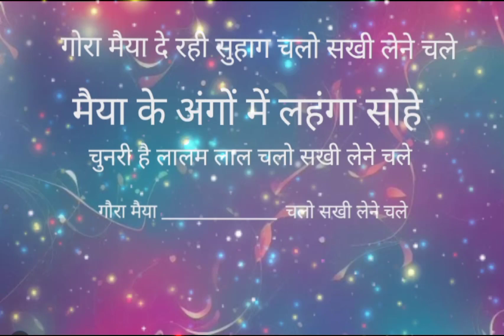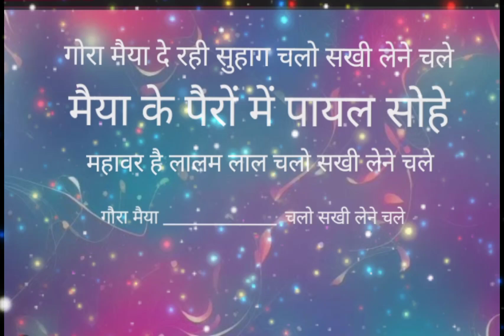तीज स्पेशल lगौरा मैयादे रही सुहाग lपसंद आय तो चैनल को सब्सक्राइब करना ना भूले l#viral